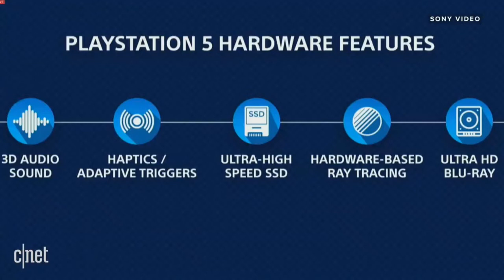playstation 5 the future is now® world reveal தமிழ் by pwg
CES 2020 Sony ps5 event explain in தமிழ் by pwg

PWG- play with giri